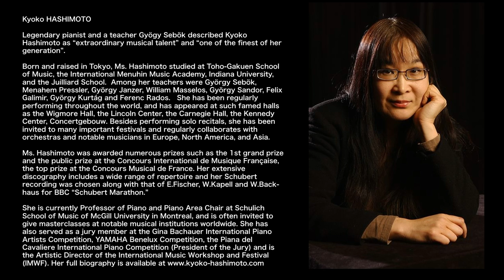Kyoko Hashimoto Plays Brahms: 16 Waltzes Op.39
●Recording from CD "La danse des B..."
Label : Live Notes / Catalogue Number : WWCC-7747
Kyoko Hashimoto, pianist

The legendary pianist and a teacher, Gyögy Sebök described Kyoko Hashimoto “extraordinary musical talent” “one of the finest of her generation”.

Kyoko Hashimoto was born in Tokyo and began to study the piano at the age of three. After graduating from the Toho-Gakuen School of Music in Tokyo, she studied at the International Menuhin Music Academy, Indiana University and the Juilliard School. She received full scholarships from the Menuhin Academy and the Juilliard School. Among her teachers were György Sebök, Menahem Pressler, György Janzer, William Masselos, György Sandor, Felix Galimir, György Kurtág and Ferenc Rados.

She has been regularly performing throughout the world, so far in more than 25 countries, including many major cities and halls such as the Wigmore Hall in London, the Lincoln Center and the Carnegie Hall in New York, the Kennedy Center in Washington D.C., Concertgebouw in Amsterdam, etc. She has been invited to many important festivals including the Prague Spring Festival, the Lockenhaus Chamber Music Festival, the Kuhmo Chamber Music Festival, the Pacific Music Festival and the Saito Kinen Festival. Besides performing Solo recitals in many countries in Europe, North America and Asia, she has performed Concertos with distinguished orchestras such as the Prague Chamber philharmonic Orchestra and the Belgrade Philharmonic Orchestra. She has performed over 1000 works from pre-Baroque to pieces written very recently. She has performed on Harpsichord, Fortepiano and other Keyboard instruments in addition to modern piano. She has performed as well many duo recitals with Ruggiero Ricci(Vn), Thomas Zehetmair(Vn) and Antonio Meneses(Vc), and duo and chamber music concerts with artists such as Sandor Vegh(Vn), Mischa Maisky(Vc), Jean-Jacque Kantorow(Vn), Aaron Rosand(Vn), Ralph Kirshbaum(Vc), Steven Isserlis(Vc), András Adorján(Fl), Patrick Gallois(Fl), Maurice Bourgue(Ob), Hansjörg Schellenberger(Ob), Barry Tuckwell(Hr), Atar Arad(Va), Anthony Marwood(Vn), Nobuko Imai(Va) Sergio Azzolini(Fg), Isabelle van Keulen(Vn), Chantal Juillet(Vn), Hermann Baumann(Hr), Regis Pasquier(Vn), Matt Haimovitz(Vc) and Bruno Giuranna(Va).

Ms. Hashimoto was awarded numerous prizes such as the 1st grand prize and the public prize at the Concours International de Musique Française, the top prize at the Concours Musical de France, and the special prizes at the Budapest International Music Competition and at the Spohr International Competition. She has recorded many times for TV and radio all over the world including a series of 20 works by Beethoven for Dutch radio. She has been a frequent performer for CBC (Canada) and BBC (UK) and in 2012, she was chosen as representative performance for the Schubert Impromptus together with Edwin Fischer, William Kapell and Wilhelm Backhaus for BBC “Schubert Marathon”. She has also made more than a dozen CD-recordings, including the early piano pieces (all the Preludes+4 pieces) by Messiaen, 34 piano pieces by Schumann, 24 Preludes by Scriabin combined with 24 Preludes by Shostakovich, 4 Impromptus by Schubert, 12 Preludes Book II by Debussy as well as Partita by Bach, variations by Beethoven, 16 Waltzes by Brahms, Dance Suite by Bartók and Mazurkas by Blumenfeld.

She is Professor of Piano and Chair of Piano Area at McGill University in Montreal, Canada, and was on the piano faculty and the chamber music faculty of the Utrecht Conservatory in Holland for 12 years. She has been invited many times as a visiting professor at the European Mozart Academy in Poland and in the Czech Republic and at the International Chamber Music Academy in the Czech Republic, as well as at the Guildhall School of Music and Drama and the Trinity College in London, the U.K.. She served as an International Jury member for many competitions such as the Gina Bachauer International Piano Artists Competition, CMC Stepping Stone Competition, Montreal International Piano Competition and YAMAHA Benelux Competition. She has been the Artistic Director of the International Music Workshop and Festival (IMWF) in the Czech Republic, Germany and in Portugal since 2004. She has also given master classes in France, Austria, Switzerland, Canada, the Czech Republic, the U.S.A., the UK, Holland, Germany, Taiwan, Brazil, China, Thailand, and Japan.